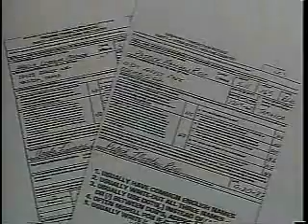ROLL CALL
Accounts and descriptions of Jamaican gang violence.

Creators: Department of Justice. Drug Enforcement Administration. 7/1/1973- (Most Recent)
From: Series: Moving Images Relating to Drugs and Drug Enforcement, 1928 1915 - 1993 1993
Record Group 170: Records of the Drug Enforcement Administration, 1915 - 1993
localIdentifier: 170.231
naId: 38073